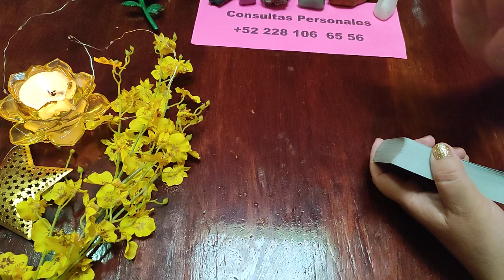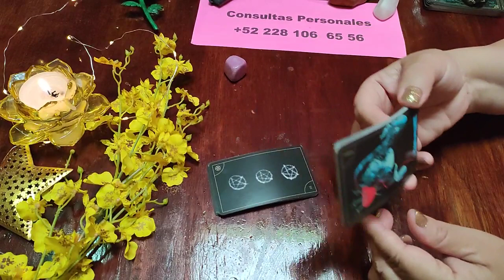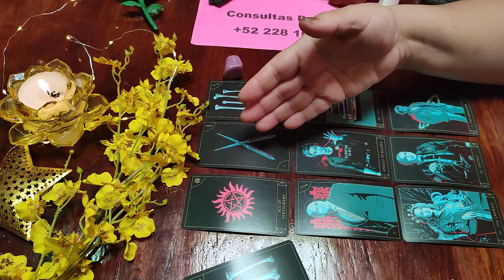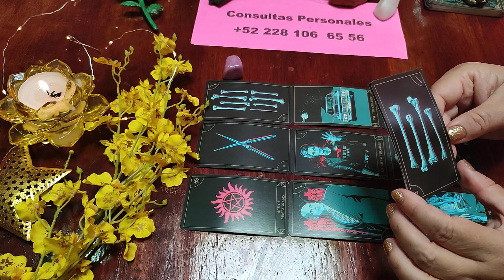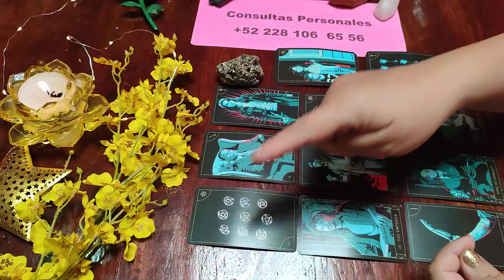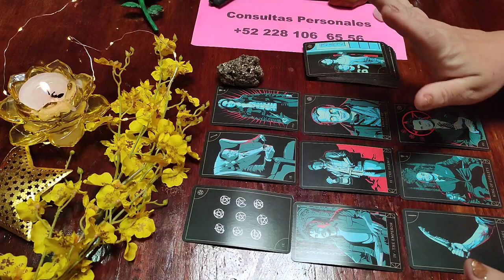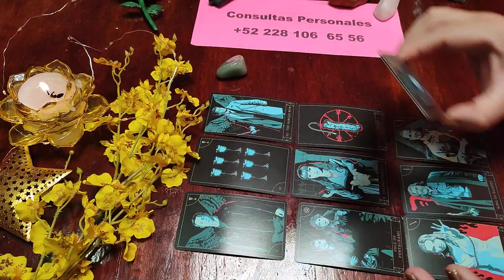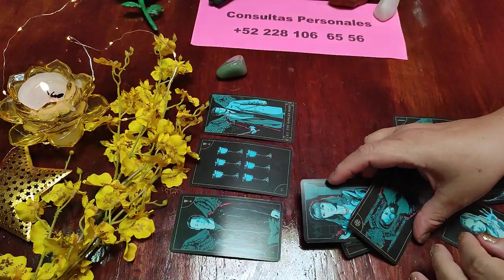🔥🔥🔥 IMPORTANTE 🔥🔥🔥 ¿Ha perdido el interés en ti? 💚❤️💙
o

PRESENTACIÓN DEL TEMA           0:00

OPCION 1    5:00
OPCION 2   14:07
OPCION 3   23:25